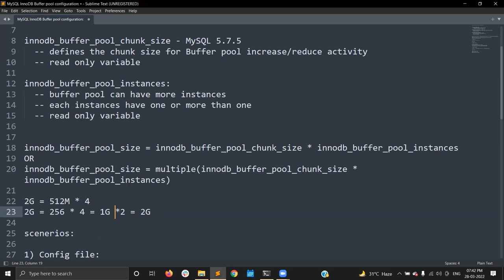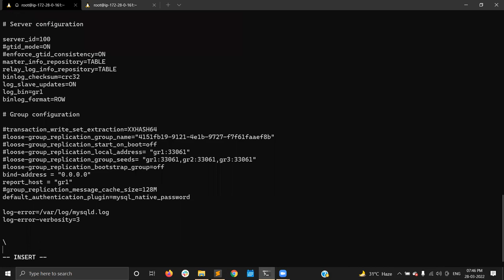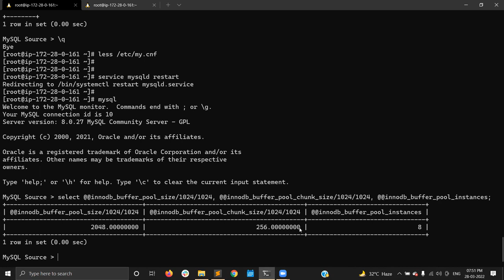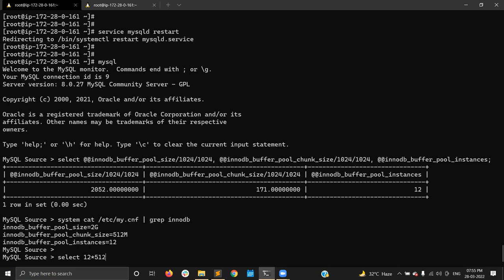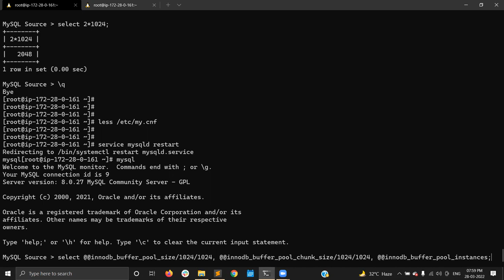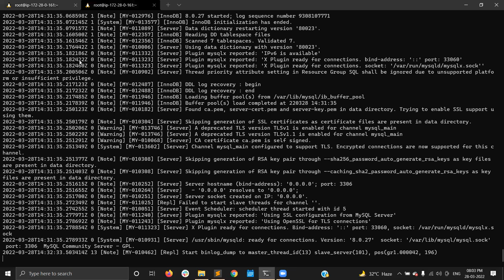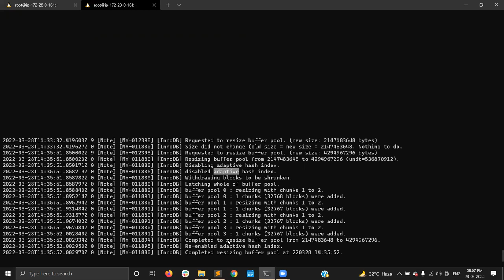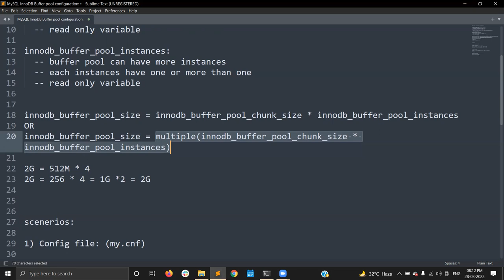MySQL InnoDB buffer pool configuration | Role of InnoDB buffer pool chunk size and Instances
In this video, I have explained the process involved in the InnoDB Buffer pool configuration. As a part of this I have explained the following parameters.

-- innodb_buffer_pool_size
-- innodb_buffer_pool_chunk_size
-- innodb_buffer_pool_instances

If you have any questions or feedback, please reach me directly or comment under the video. If you like the content please share with you MySQL friends. Thanks!